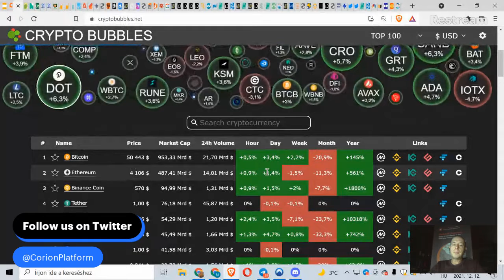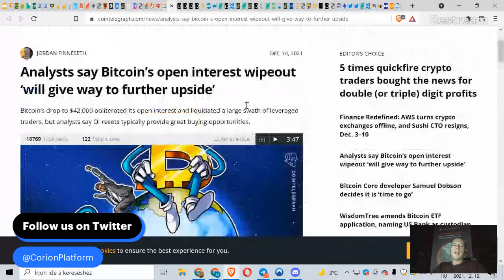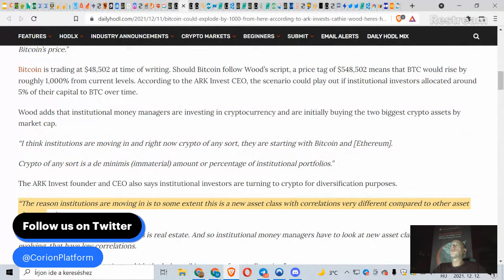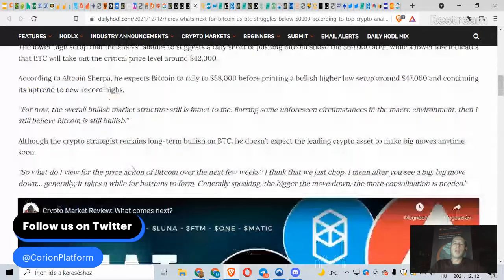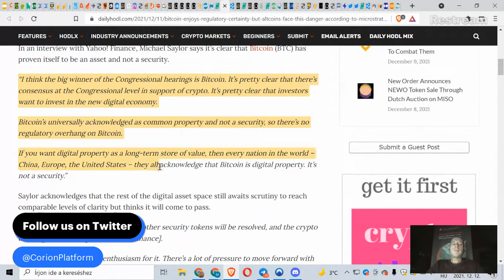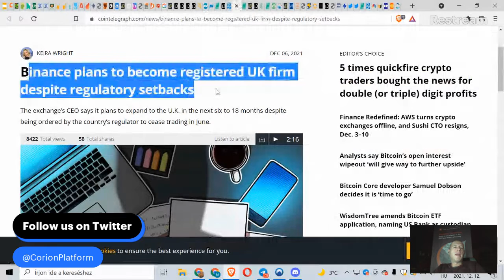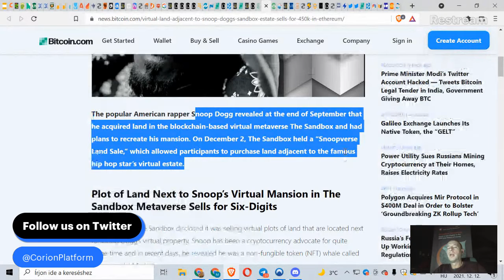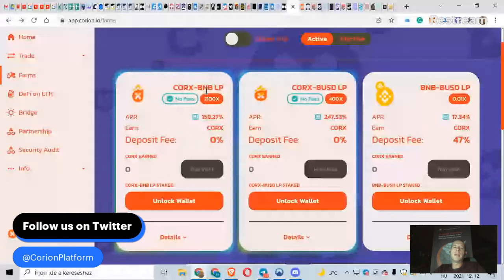Crypto News. Bitcoin Explode 1,000% from here? Robert Kiyosaki Prepares for Crash & Buy, Big ETH Buy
Daily Crypto News. Bitcoin to Explode 1,000% from here According to ARK Invest Cathie Wood, Robert Kiyosaki Prepares for Crash and Buy, Big ETH Buy